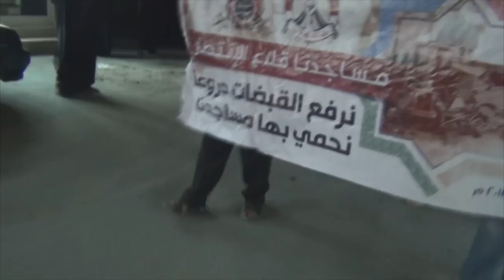مسيرة "يفضح عرش الغدار ... دم الشهيد عبار" - السنابس 18/4/2014 Bahrain